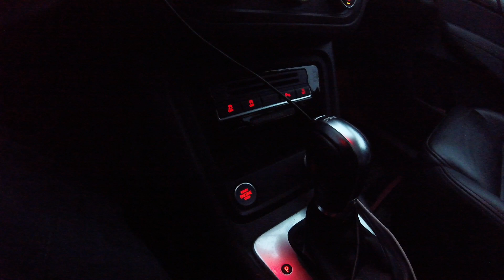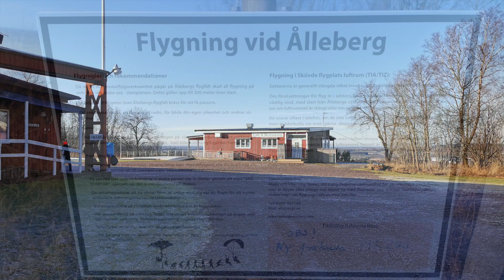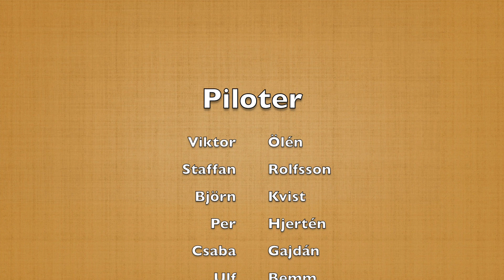Fenix Januari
En episk helg i Januari.